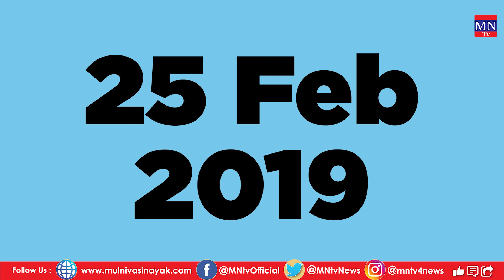Government Campaign To Sell National Assets. MNTv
4. MN Radio (android app)
5. Mulnivasi Nayak (android app)
6. MN News (Web Portal)
7. MN News (Web Portal)